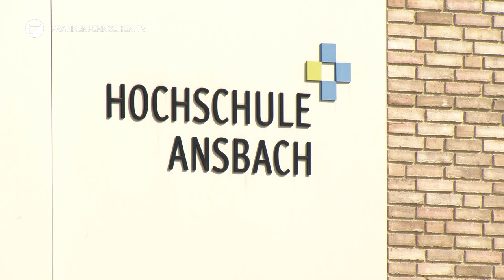Soldaten statt Studenten: U.S. Army bleibt in Ansbach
Kasernen wie Katterbach gehören zu Ansbach dazu, sind in sich ja fast schon eigene Stadtteile. 2015 hat das US-Militär verkündet, dass Teile der amerikanischen Truppen abziehen sollen, unter anderem die der Barton-Kaserne. Und das noch 2021. Erst letztes Jahr hat das Militär das noch einmal bekräftigt. Und heute dann doch eine 180-Grad Wendung gemacht.